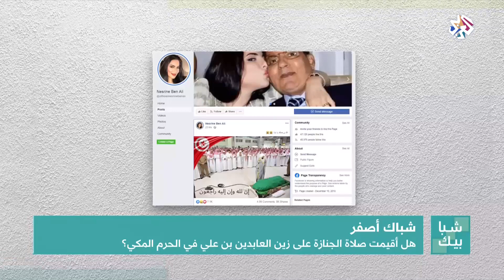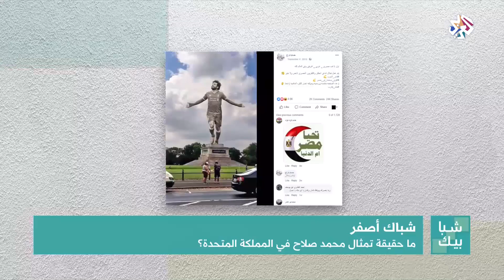شبابيك│أبرز الأخبار الكاذبة التي تم تداولها في وسائل الإعلام